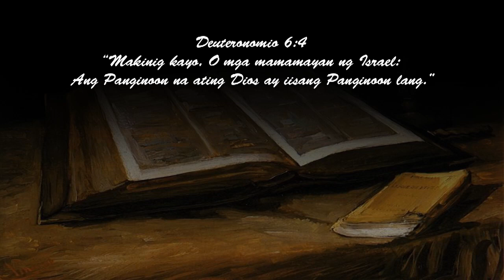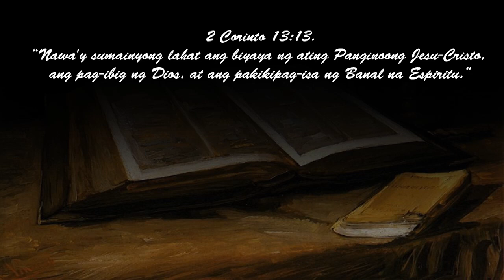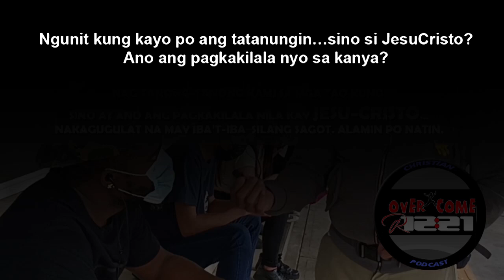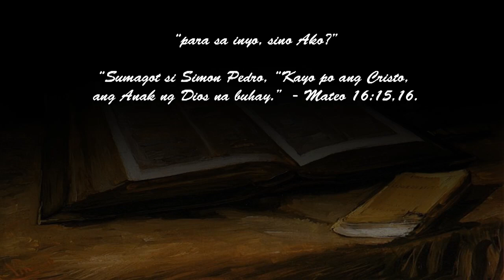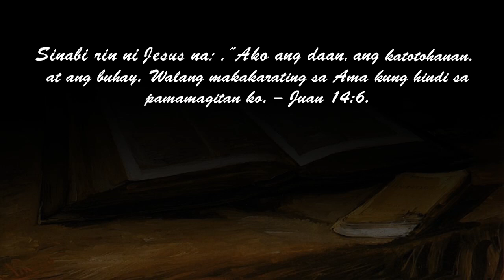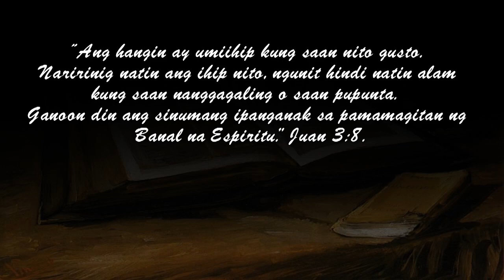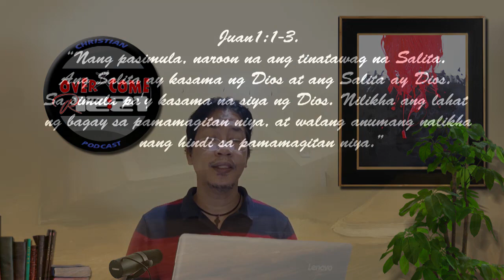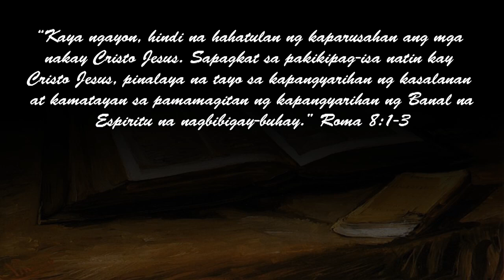NAG TANONG-TANONG KAMI SA ILANG TAO KUNG SINO AT ANO ANG PAGKAKILALA NILA KAY JESU-CRISTO?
NAG TANONG-TANONG KAMI SA MGA TAO KUNG SINO AT ANO ANG PAGKAKILALA NILA KAY JESU-CRISTO…NAKAGUGULAT NA MAY IBA’T-IBANG SAGOT SILA.
ALAMIN PO NATIN.KUNG SINO SI JESUS? ANO ANG PAGKILALA MO SA KANYA?